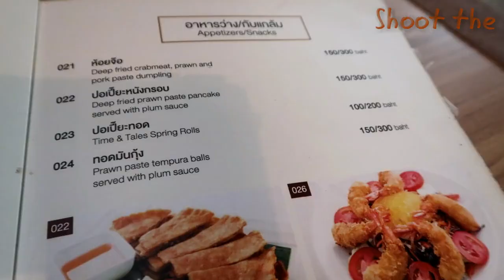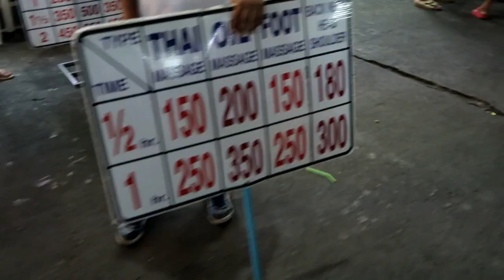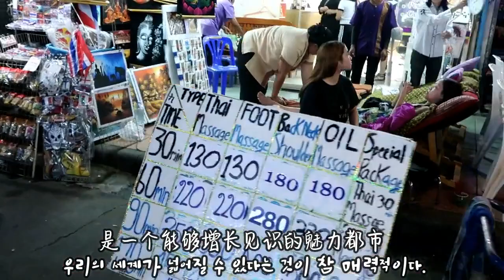你好曼谷3--- 与阔别五年的挚友的相聚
从大学的背囊旅行开始，便养成了个习惯，就是每到一个地方，会主动结交有着各种文化背景的朋友，他们使我不断成长，体验当地的风俗人情，也使我们留下共同的美好回忆。